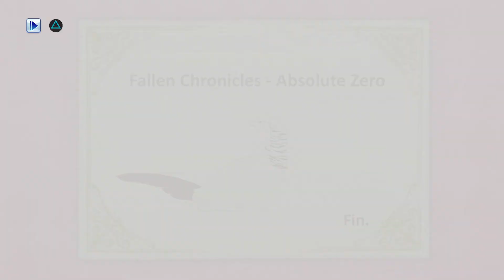VGDB: Hatoful Boyfriend Holiday Star Ep 14 - Train Gravy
Now with 20% more real train giblets in every batch!

Bad at Games: Howie D and Brian
Title Art: silverdragon754
Theme Music: Oni-91